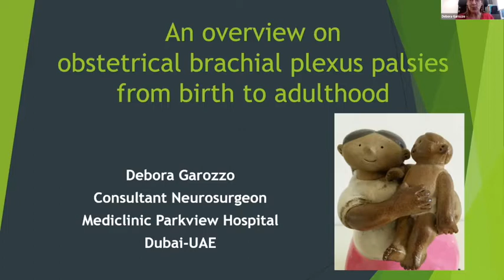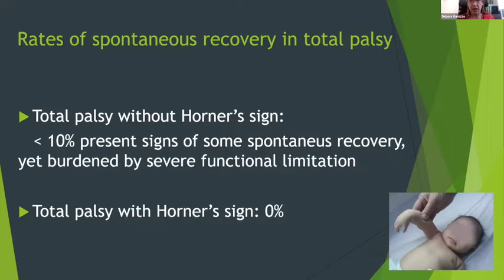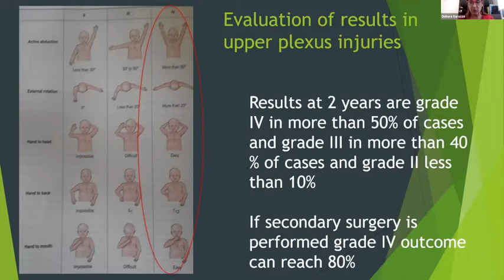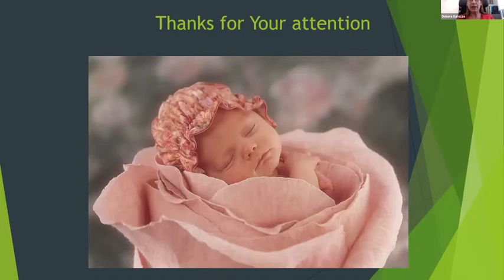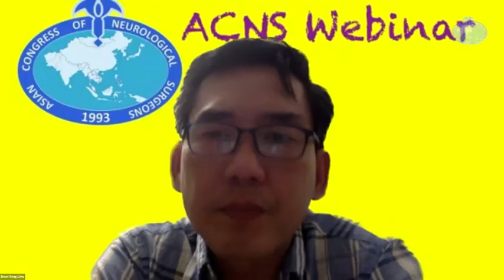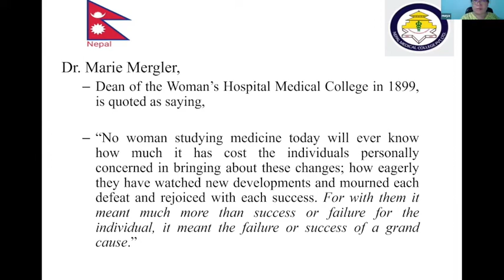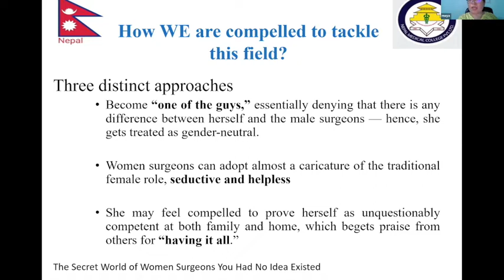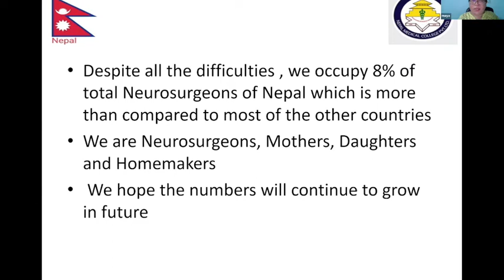ACNS Webinar - August 10 - Obstetric Brachial Plexus Palsy & Women in NeuroSx in Nepal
This video contains lectures from the weekly organized scientific webinars by the Asian Congress of Neurological Surgeons. The video has two lectures in it. In the first lecture, Prof.Debora Garozzo from UAE talks about Obstetric Brachial Plexus Palsy. In the second lecture, Prof.Maya Battachan from Nepal talks about Women in Neurosurgery - Challenges and Opportunities in Nepal. Copying this video or replaying any part without the consent of the Asian Congress will be regarded as a copyright violation and will be legally dealt with